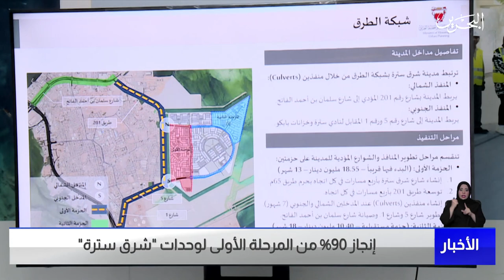البحرين مركز الأخبار : إنجاز 90% من المرحلة الأولى لوحدات شرق سترة 26-07-2023